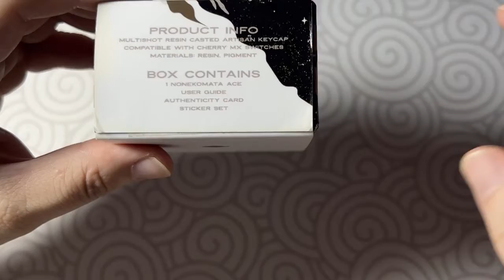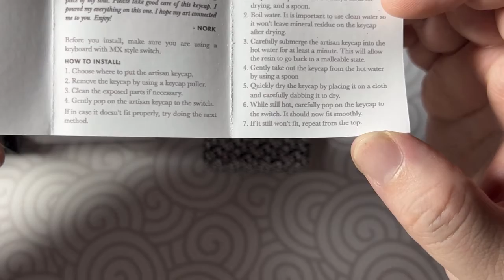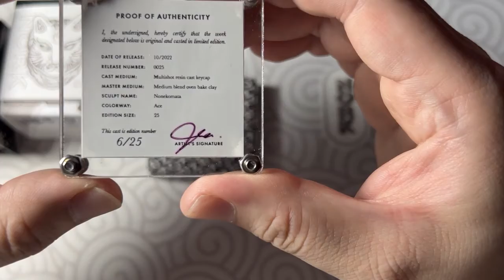Nork Ace UNBOXING. . . AMAZING and BEAUTIFUL Artisanal Keycap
Just a short unboxing video of the masterpiece from Nork Studios.